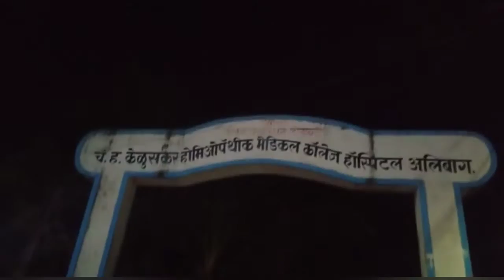Yatra vlog alibaug🏖️🪂 आज पति के साथ घूमने गए (अलीबाग)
hello friends aaj ka vlog alibag Tak ka Safar
dariya kinare ek banglo re
saree vlog
Dynamite vlog
Indian vlogger saree
saree vlogger navel
full day in saree
Indian housewife busy routine vlog
best routine vlog
morning best routine vlog
housewife busy life vlog
desi housewife vlog
desi saree vlog naval
naval vlog
saree vlogger
saree naval vlog
saree vlogger
naval saree vlogger
pant short vlogger
Mumbai alibaug samundar vlogger